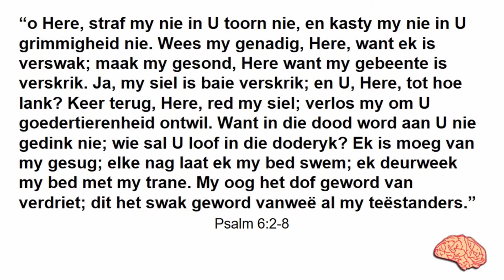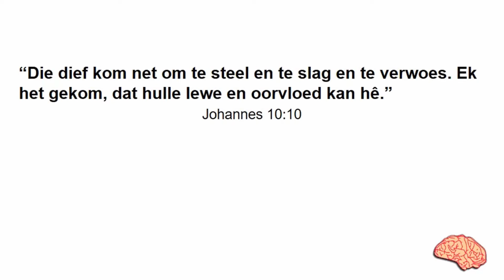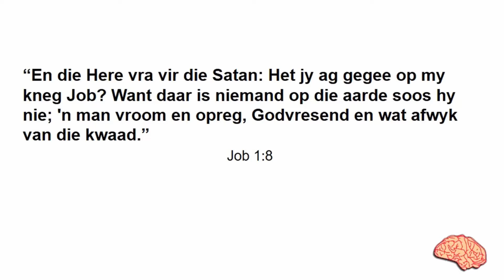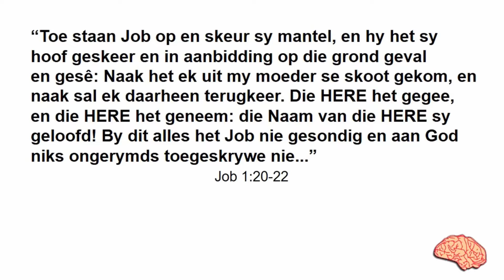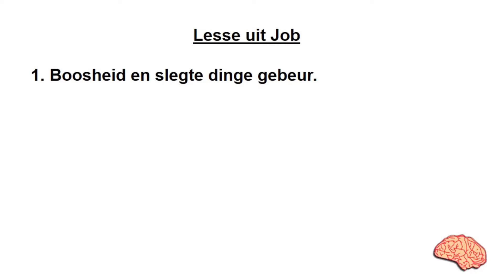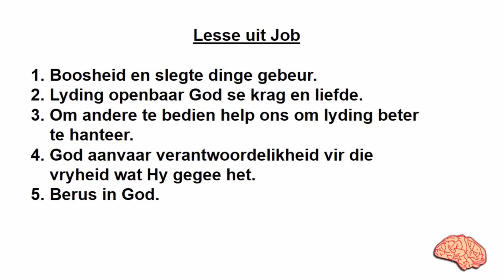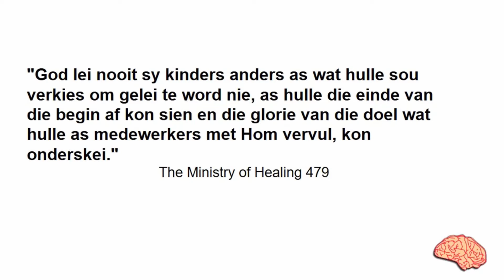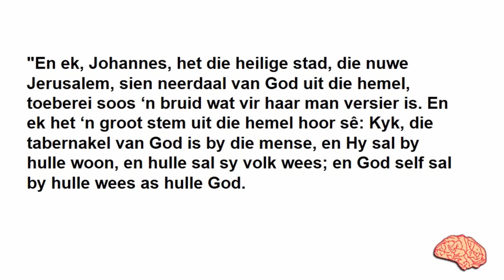Sabbat, 16 Januarie 2021 - 11:00 Diens (George Dilley)